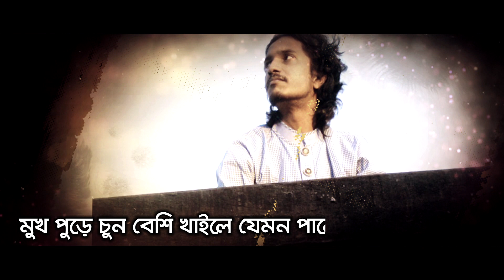Bangla Folk Song 2018 | Jala Jala | Boula Nazmul | Lyrical Video | ☢☢ EXCLUSIVE ☢☢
Singer : Boula Nazmul
Album : Dui Chakkar Cycle
Lyric : Majnu Shah
Tune : Boula Nazmul
Label : Agniveena